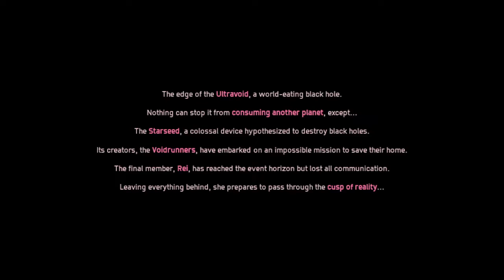Solar Ash Full Gameplay Walkthrough PC Game New Release with Cutscenes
The latest from Hyper Light Drifter developers Heart Machine, Solar Ash is a 3D action/adventure with a focus on momentum and speed.

From the creators of the award-winning Hyper Light Drifter comes the high-speed and gravity-bending world of Solar Ash.

Set amidst a surreal dreamscape filled with long-abandoned ruins of great civilizations past, you play as Rei, a Voidrunner determined to stop at nothing to save her planet from falling prey to the Ultravoid’s path of eternal hunger.

Fight through mobs of grotesque creatures, grind rails with sheer delight, grapple to wild heights, take down enormous bosses, and surf the ashen clouds of shattered, bygone worlds swallowed by the void.

In this highly stylized action adventure unlike no other, will Rei persevere and make her way through the deadly encounters of this ravenous void in order to save her home? Will she learn the truth about these massive beasts that roam this strange land and uncover the mysteries of the Starseed and Echo?

The answer to these questions, and more, awaits you in the Ultravoid.